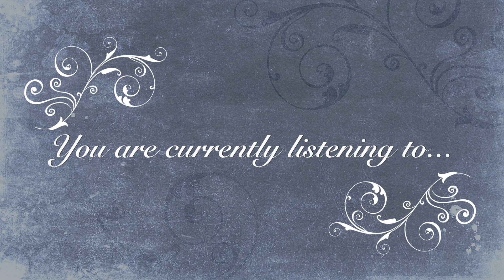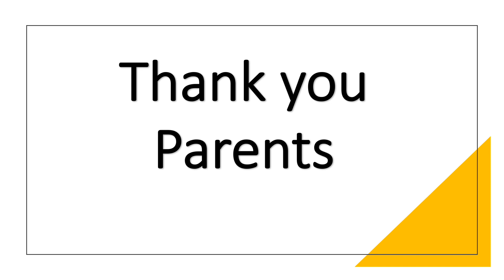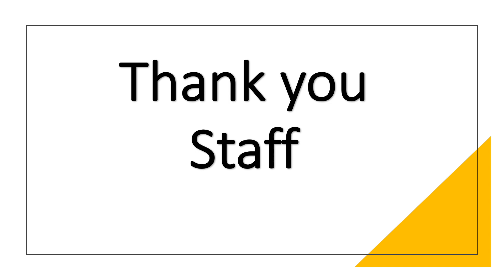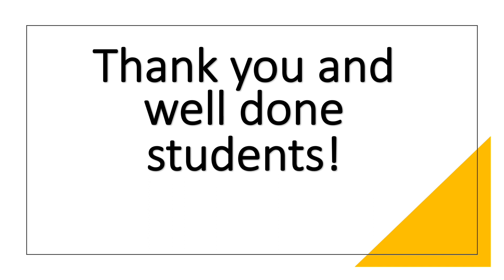The John Roan Virtual Founder's Day 2020